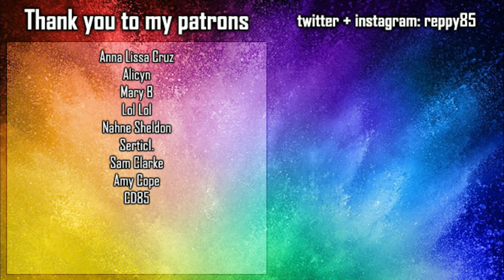The Time Traveler's Wife s01e03 REACTION - Episode #1.3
Introduction - 0:00
Reaction - 3:22
Final thoughts - 21:26